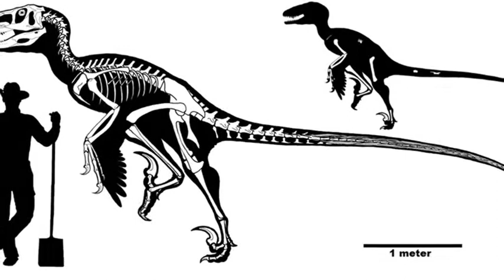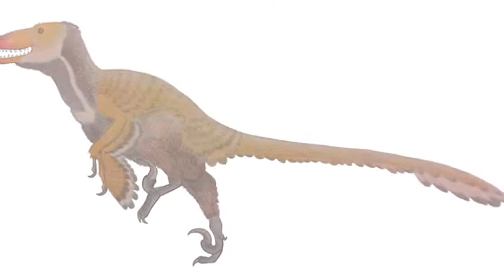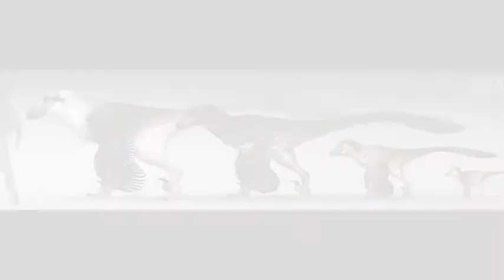Tribute to Dakotaraptor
Here's another image tribute to a recently named, yet popular dinosaur, meet Dakotaraptor. A Dromaeosaurid that lived along side of T-Rex! This raptor was believed to have had the longest arms of any other raptor species. The song is called "I'm Shipping up to Boston" by Dropkick Murphys.